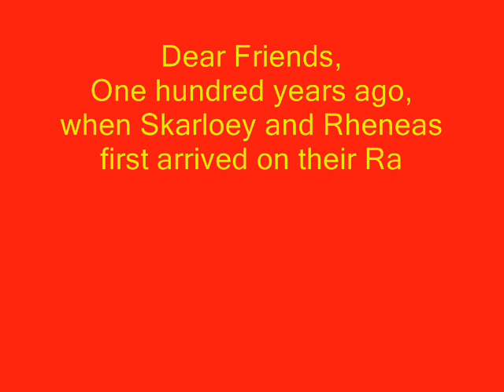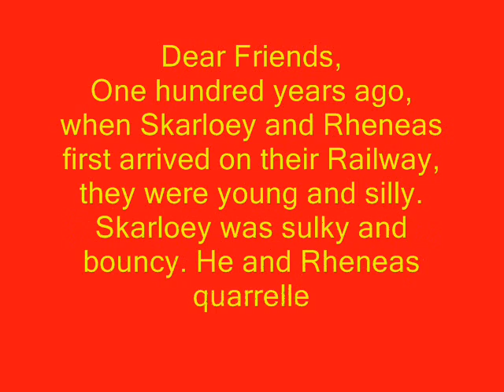LT100 Remakes: Very Old Engines (Complete Book)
Here it is everyone, the first complete RWS book of the year. I'll start making the new one in a bit but enjoy this one for now.